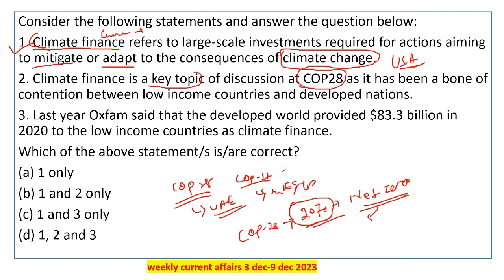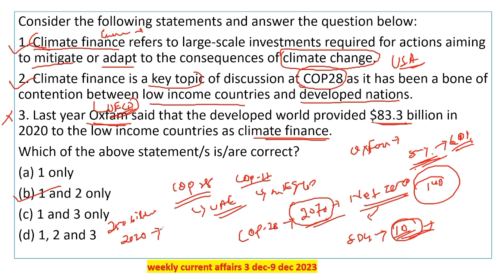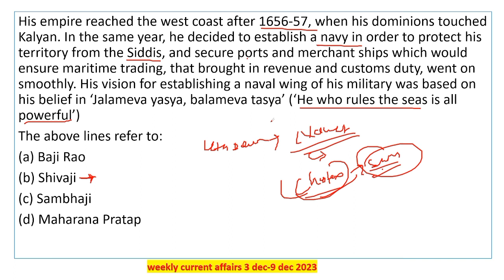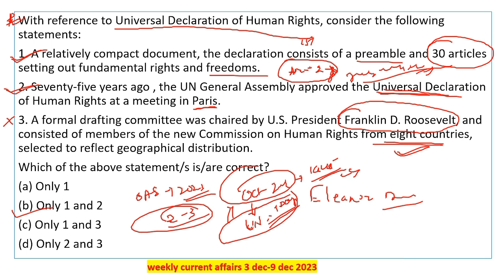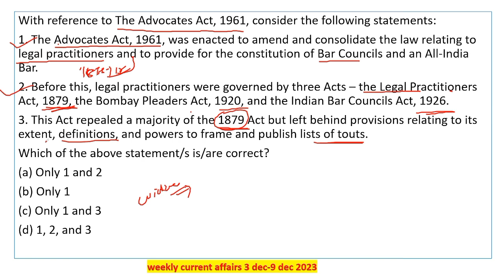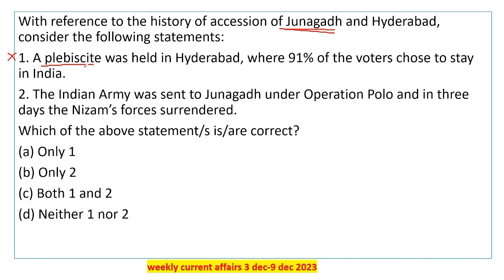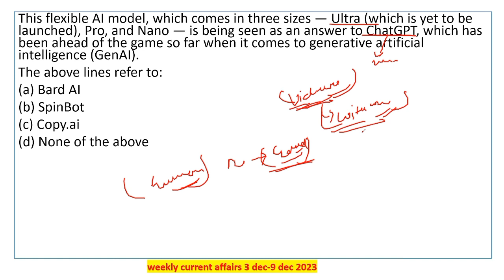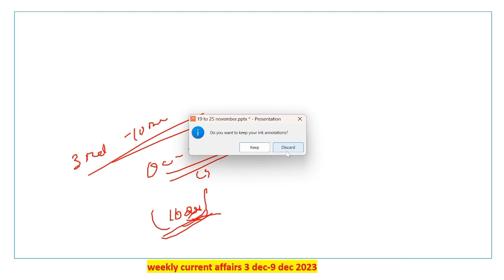DECEMBER 2023 WEEKLY CURRENT AFFAIRS (3-10 DEC)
🌐 Stay informed with our comprehensive breakdown of the most significant events and current affairs from around the world in December 2023! Join me every week as we delve into the latest news, analyze key developments, and discuss the impact of major events shaping our world.

🔍 In this week's episode, we cover a wide range of topics, including global politics, economic trends, technological advancements, and noteworthy cultural moments. From international relations to groundbreaking discoveries, our weekly current affairs roundup is your go-to source for staying up-to-date and well-informed.

💡 Get ready for insightful commentary and in-depth discussions as we navigate the complex landscape of December 2023's current affairs. Whether you're a news enthusiast, a student, or simply curious about the world around you, this video is designed to provide you with a concise yet thorough overview of the events that have unfolded over the past week.

🗣️ Join the conversation in the comments section below and let me know your thoughts on the current affairs discussed in this video. What news stories stood out to you the most, and how do you think they will impact our future? Your opinions and insights are an integral part of the discussion, so don't hesitate to share your perspective!

Knowledge is power, and together, we'll navigate the complexities of December 2023's current events. Thank you for joining me on this journey of discovery and understanding! 🌍✨